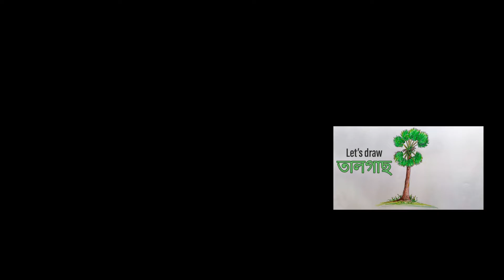how to draw a palm tree for beginners || palm tree drawing || Drawing Key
Watch my palm tree drawing video for kids "how to draw a palm tree for beginners || palm tree drawing || Drawing Key"